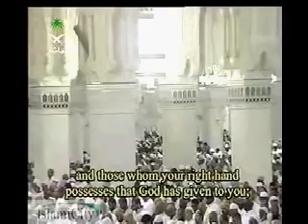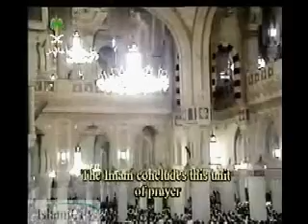Abdullah Jawwad Al Juhany 21st night Taraweeh 2nd part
My favourite recitor:D 21st night of 1427's Taraweeh. I will inshaAllah upload all of his taraweeh recitation slowly...
InshaAllah everyone will like it:D